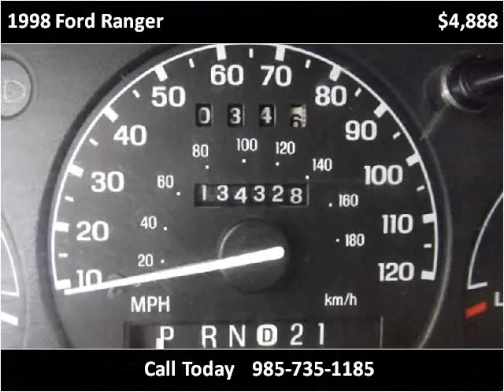1998 Ford Ranger Used Cars Bogalusa LA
This 1998 Ford Ranger is available from Brennan's Auto Sales.